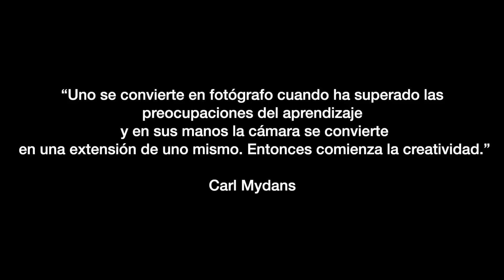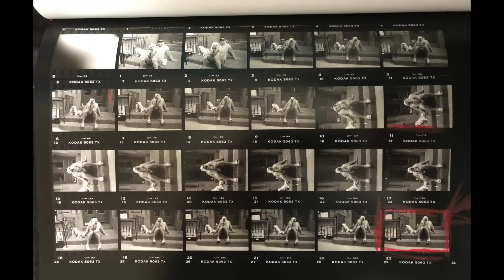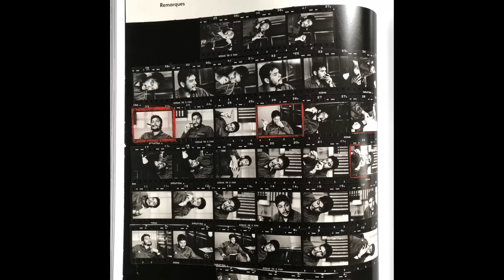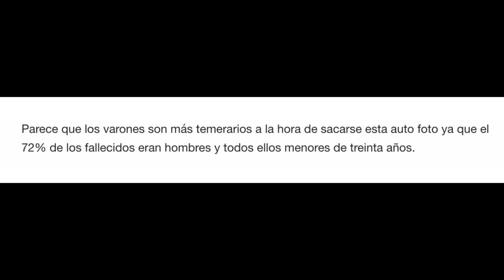4 Frases y un libro de fotografía que es una joya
📚El libro es "Hojas de Contacto" de la Agencia Magnum

🖥️ON1 Photo Raw 15% - Código JV15